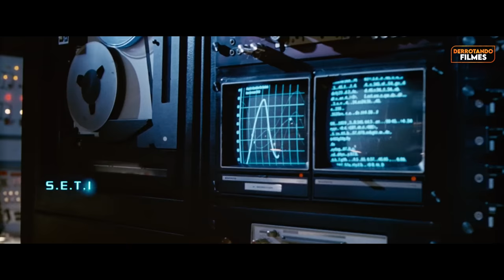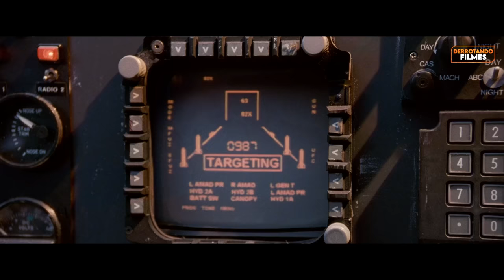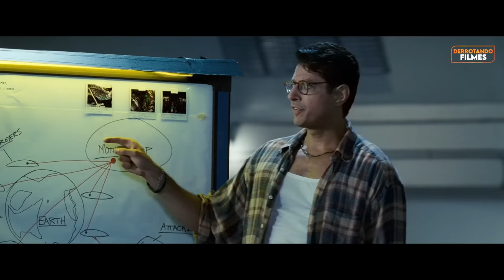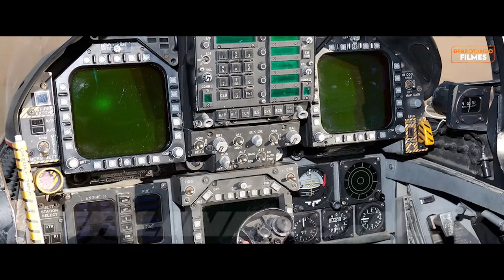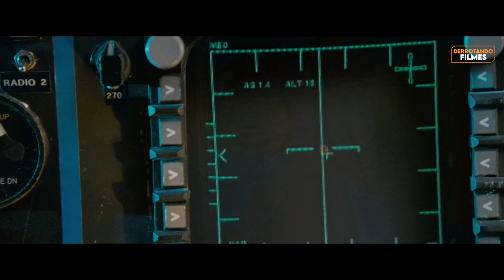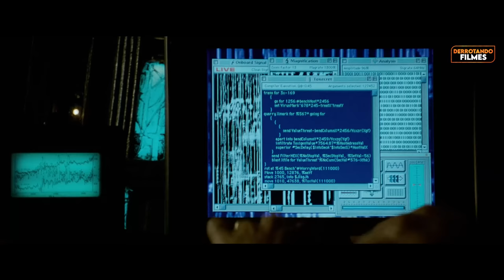Por Que Você NÃO SOBREVIVERIA aos ALIENS de "INDEPENDENCE DAY"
Você está em um dia comum como qualquer outro, mas de repente começam a surgir gigantescas naves alienígenas por todo o mundo e um ataque prestes a acontecer.

O que você faria? Você acha que conseguiria sobreviver? Eu acho que não!

 Neste vídeo de derrotando filmes, nós vamos acompanhar uma invasão alienígena e os Estados Unidos buscando alguma maneira de evitar que a raça humana seja extinta, e eu vou te mostrar porque você não sobreviveria a Independence Day.

Capítulos

0:00 - Introdução
0:24 - O inicio da invasão
1:09 - O presidente
2:15 - David e seu pai
2:54 - Miguel
6:22 - Na casa branca
7:25 - Base Militar
8:55 - Na cidade
11:45 - Jasmine na cidade destruída
13:29 - Steven no deserto
15:37 - Operando o alien
17:19 - Bombardeando a nave
20:53 - Na nave-mãe
23:30 - Final